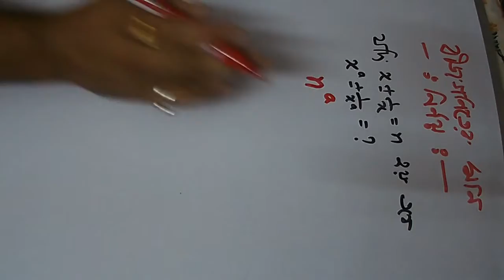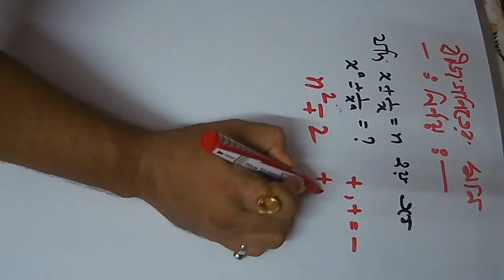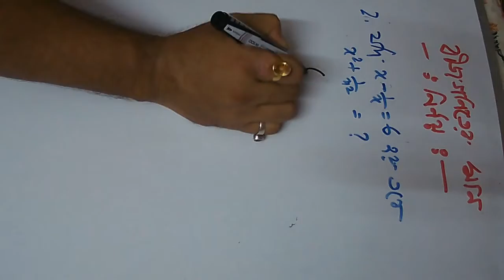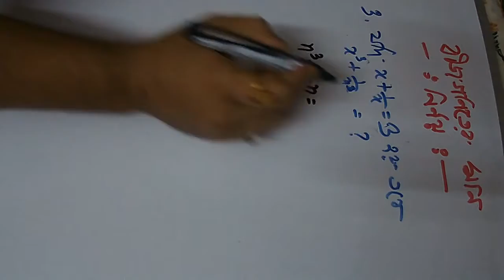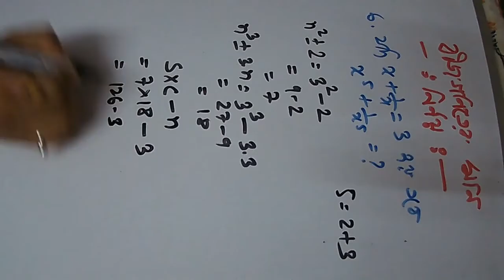Episodes#60,মান নির্নয়,Full Tricky,Find Out The Value,SSC,RBI,BankPO,SBI,CBI,FREE KNOWLEDGE, SN SIR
বীজগাণিতিক মান নির্নয় আরও সহজ হবে ।

Also watching.